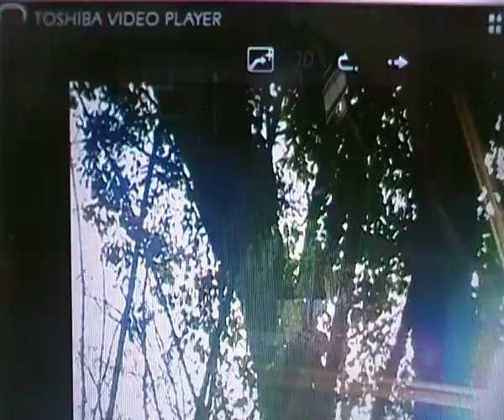Femmes Résistantes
Hommage à ces femmes résistantes .